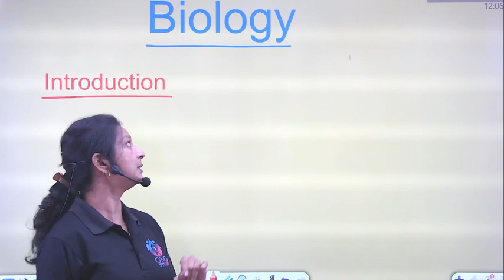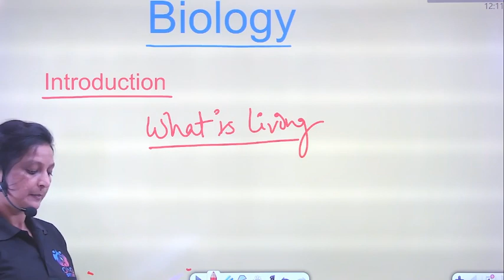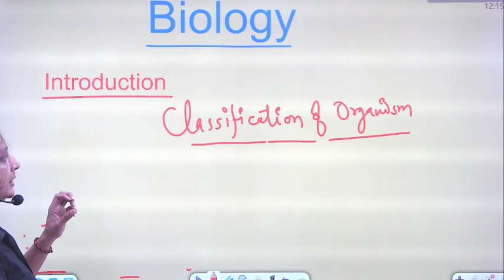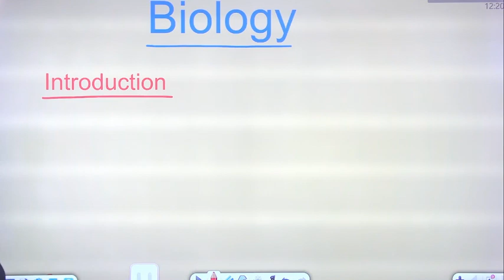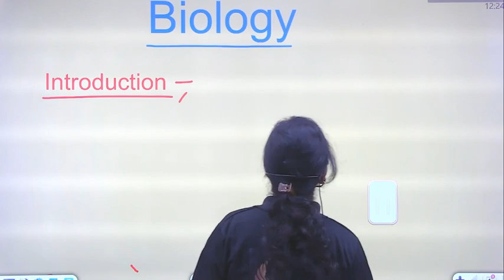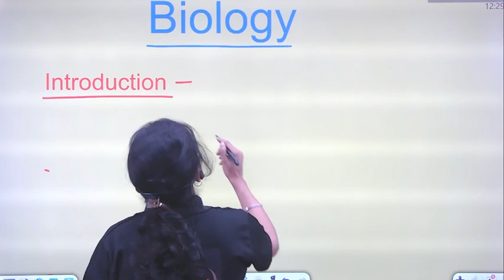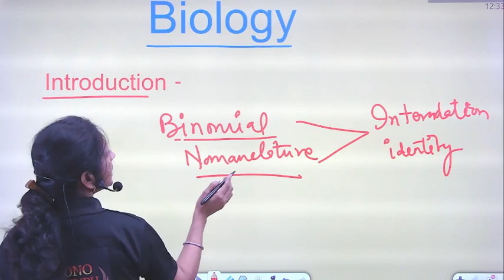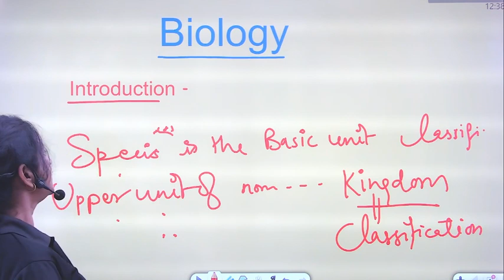जीव विज्ञान बिलकुल Basics से | Science Spl | Bio Vitamins Class 1 by Swati ma'm | Competitive Exams